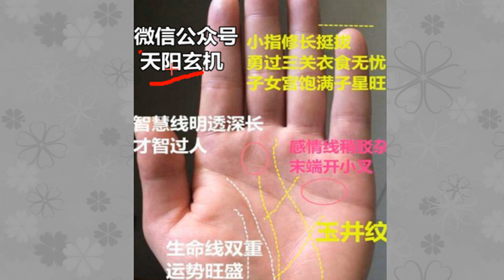手相 玉井纹之人，百年难得一遇，注定会飞黄腾达，早晚是富贵之人！